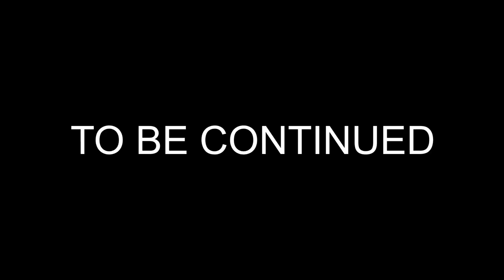HER STUPID ALARM WON’T WAKE ME UP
🎥-IPhone 6plus
🎥-Sony a5000
🎥Canon G7X Mark II
Tripod
Manfrotto Mini

EDITING TOOLS
🎬-IMovie
🎬-Splice
🎬-Videoshop
🎬-PicMonkey
🎬-VideoShow
🎬-Video Editor